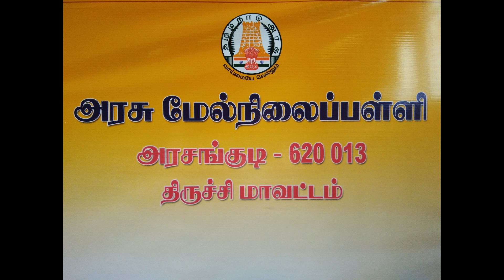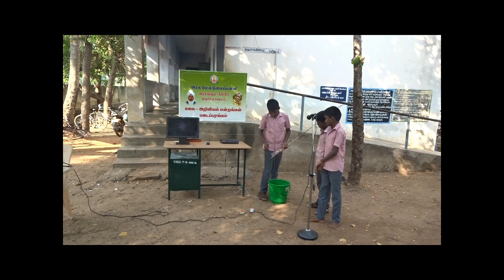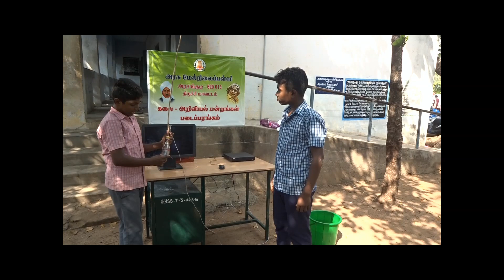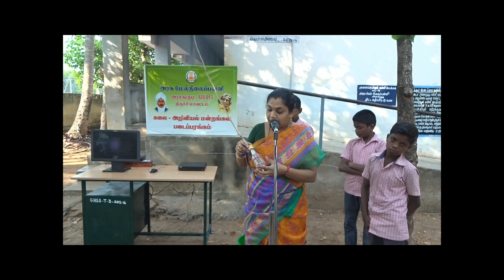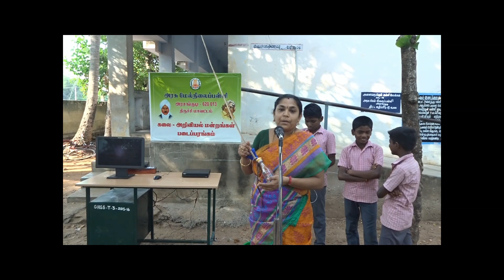arasangudi - ghss - under water watching camera